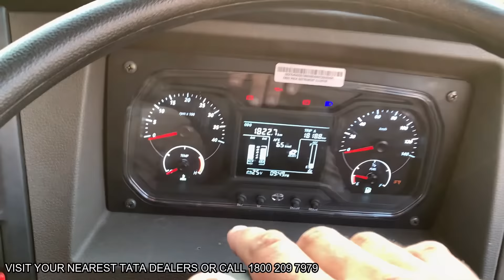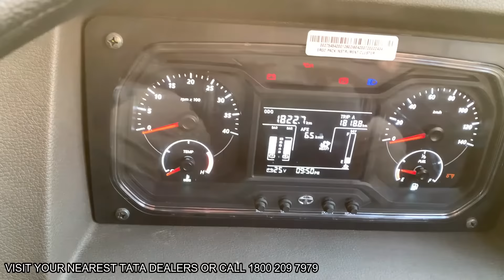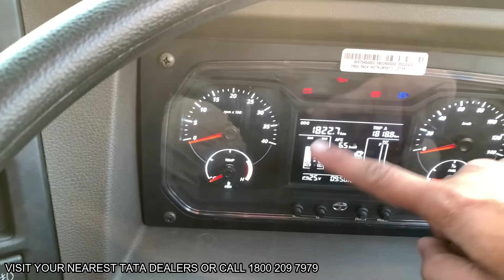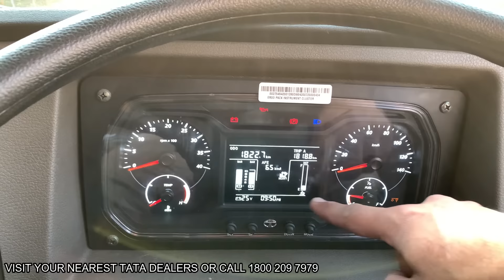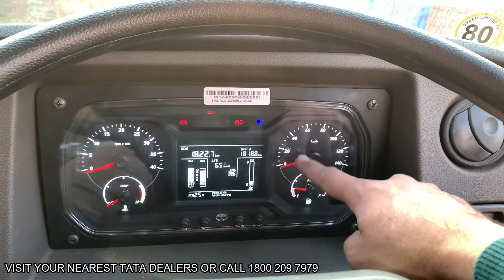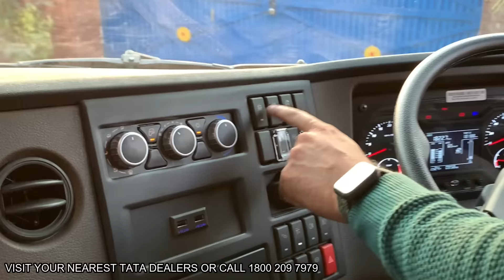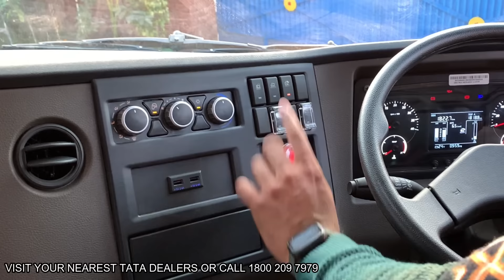Driving TATA 3521 BS6 with SIGNA cabin detailed review IN HINDI 2021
IN THIS VIDEO WE WILL DRIVE TATA 3521 BS6 AND ALL INFORMATION ABOUT CABIN WILL BE DISCUSSED ..